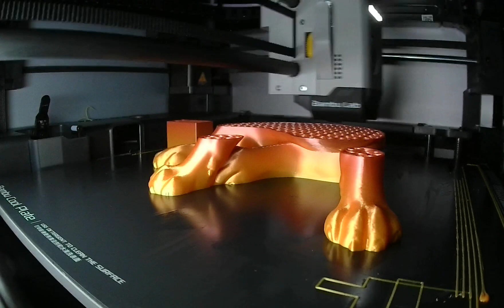Pug Buddy Timelapse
Bambu Labs X1 Carbon multi-color timelapse